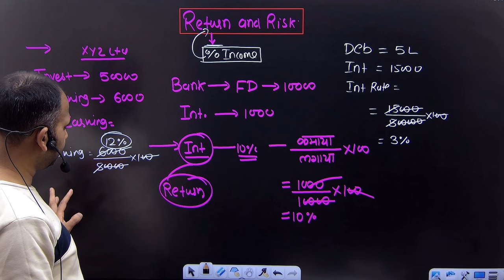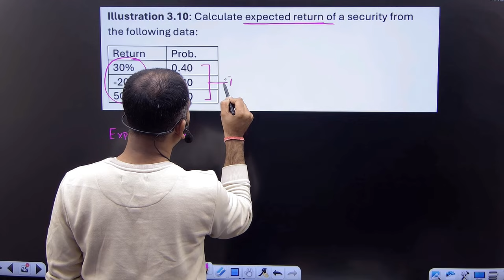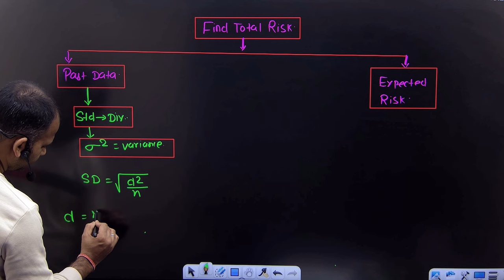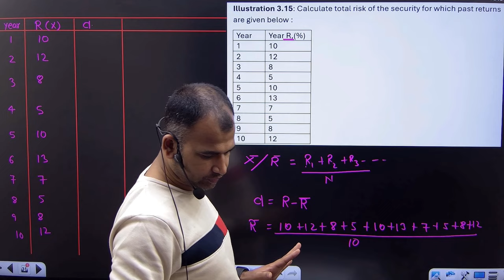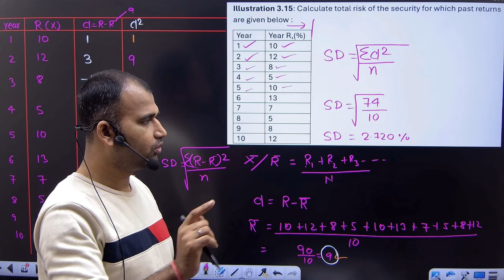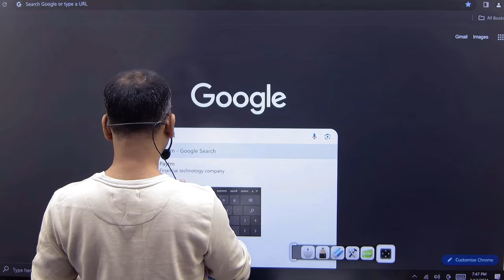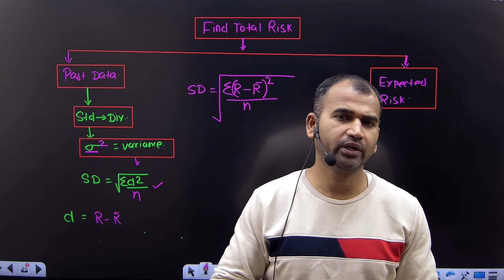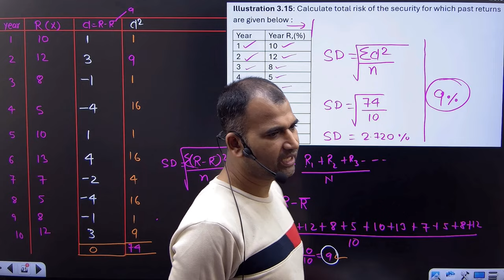fundamental of investment for bcom | expected return and total risk by past data | concept | part 8